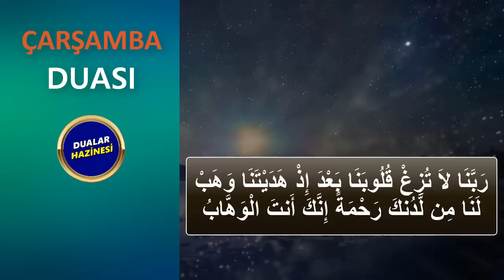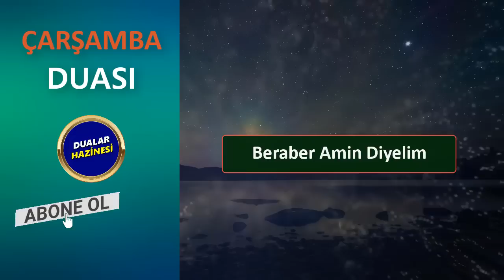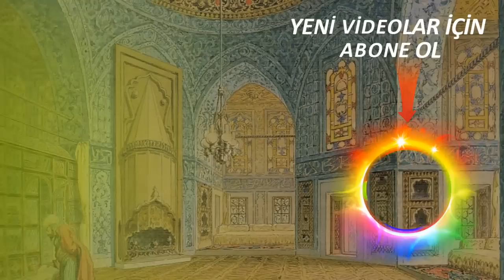ÇARŞAMBA DUASI DİNLE Dualar Hazinesi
ÇARŞAMBA DUASINI DİNLEYELİM
Oynatma Listeleri
GÜNÜN DUASI DİNLE
FAZİLETLİ DUALAR
RUKYE AYETLERİ